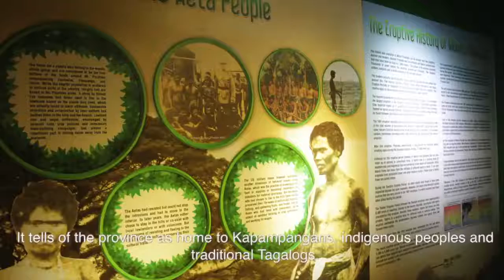The Clark Museum: A portal to Pampanga’s legacy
The next time you visit Pampanga, step into the Clark Museum, the gateway to the province’s rich legacy.

Video: Bernardino Testa